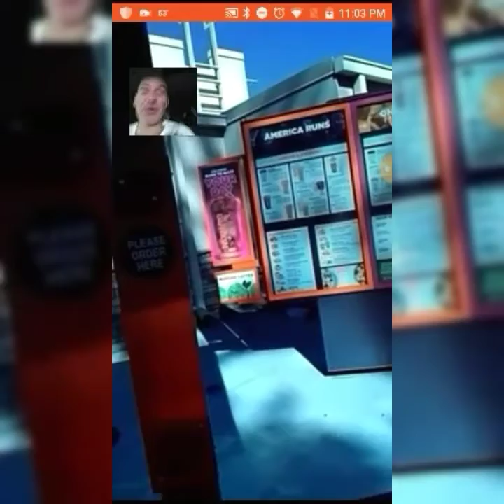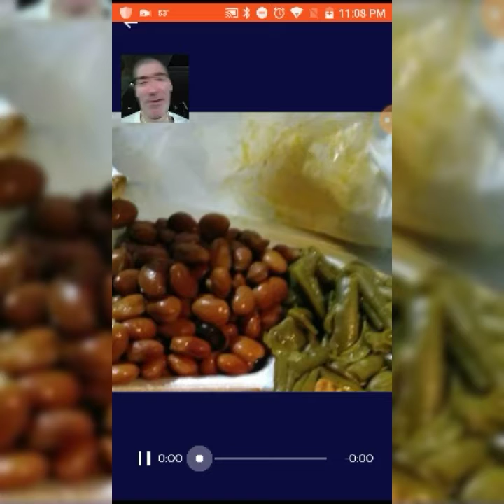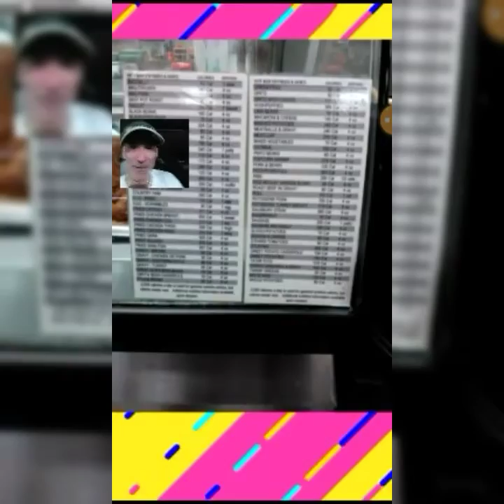Zombies Are Everywhere, One Way Grocery Store Aisles, Taking Care Of Business